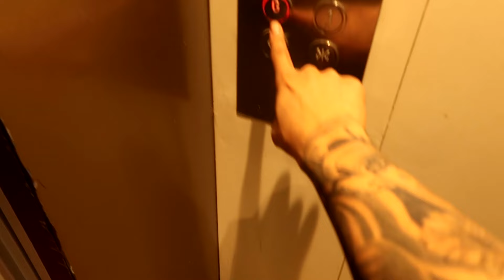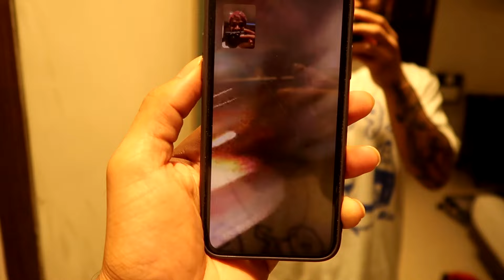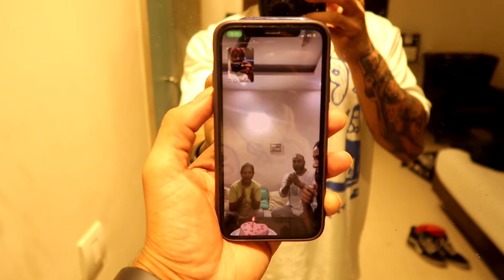MISSED MY GIRLFRIEND'S BIRTHDAY!! | Hectik